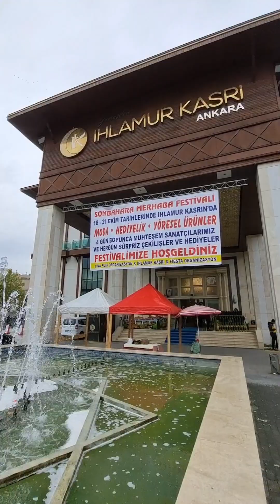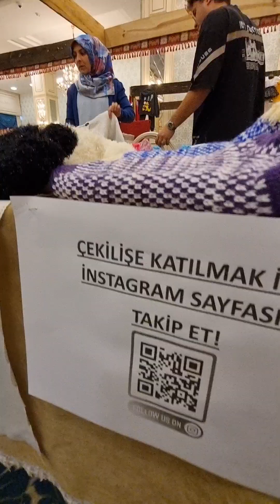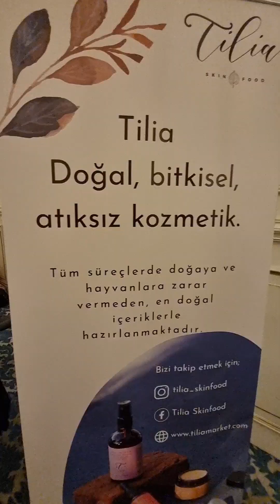⭐️Keçiören Ihlamur Kasrında Alışveriş ve Takı Festivali Başladı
⭐️Alışveriş Festivali 18-21 Ekim 2023 Keçiören Ihlamur Kasrında Başladı.
Ziyaret Saatleri sabah 10.00 akşam 22.00